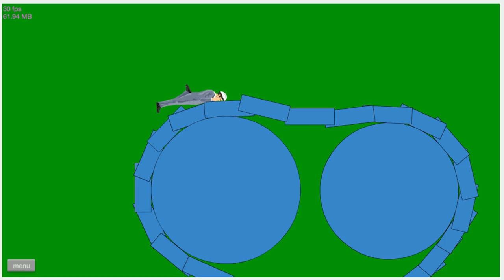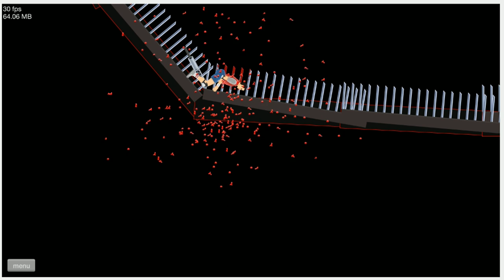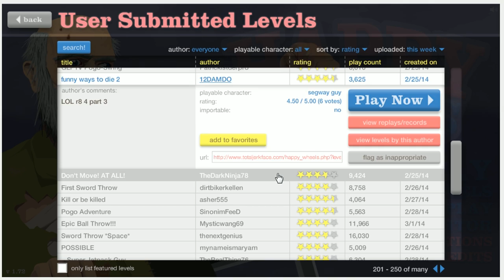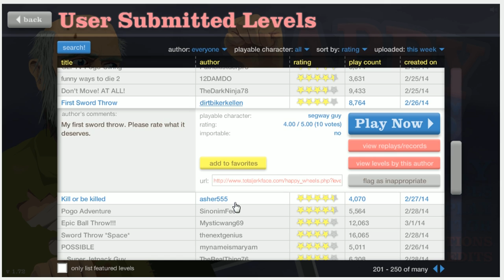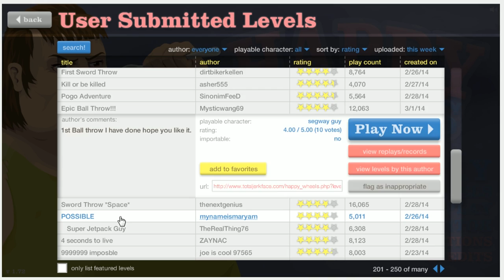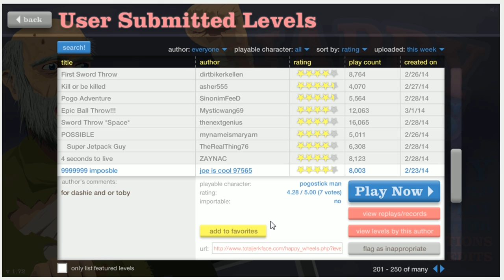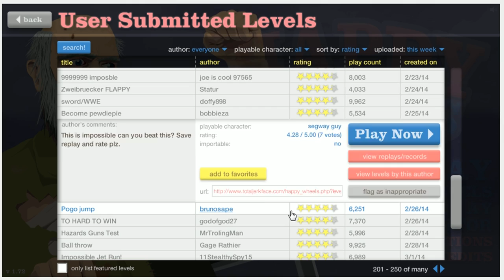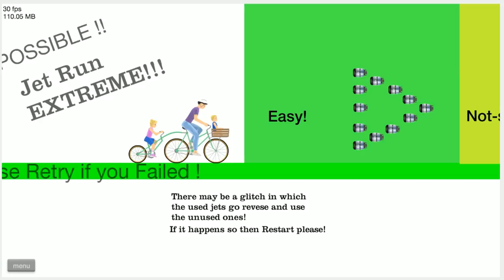Happy Wheels: Crappy Bird - Part 13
Happy Wheels!!!